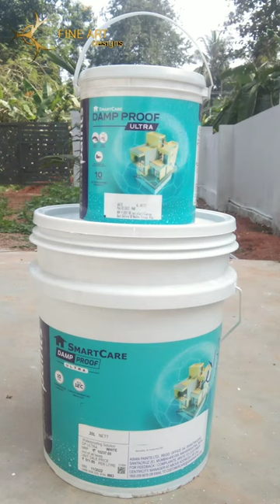Best waterproofing solution Roof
Fine Art designs
Rathil kr
Palakkad parli